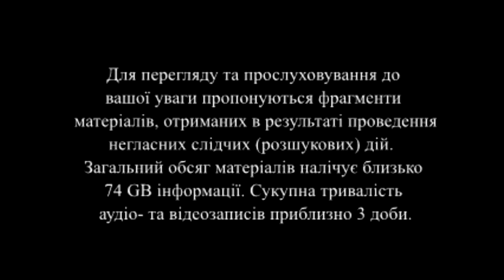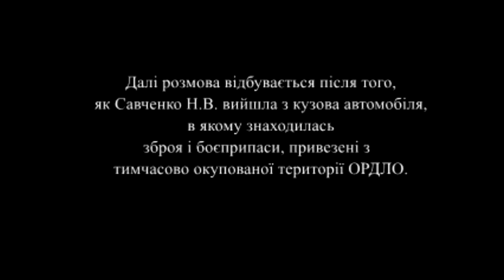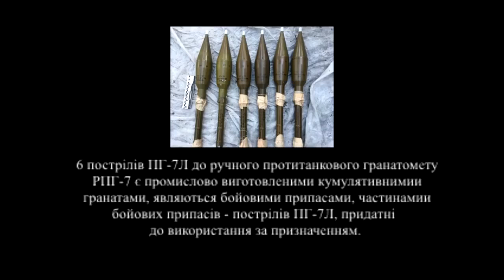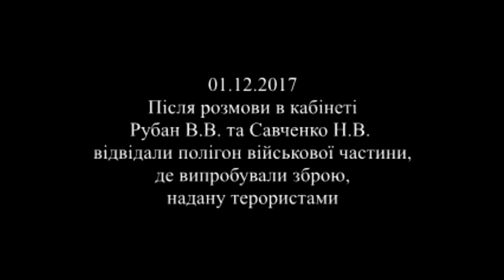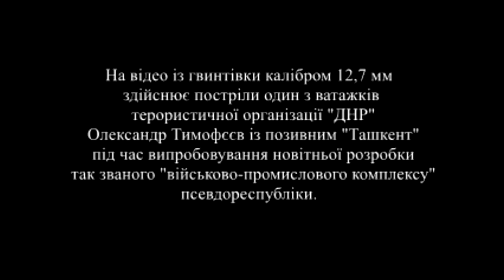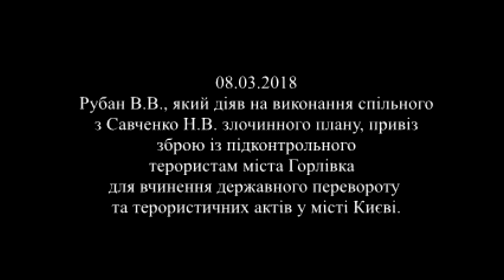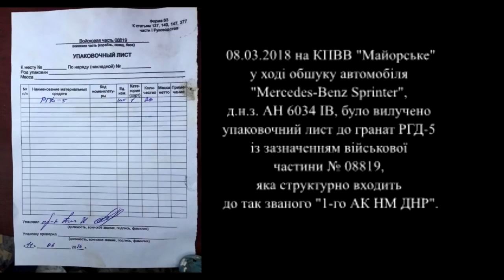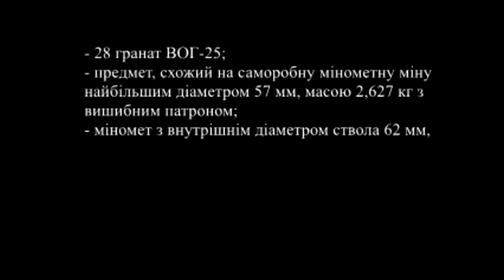Надежда Савченко. Обвинительные видеоматериалы ГПУ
Опубликовано:
Political news